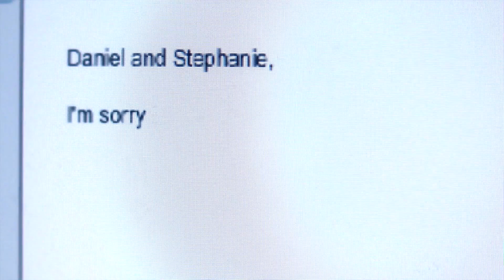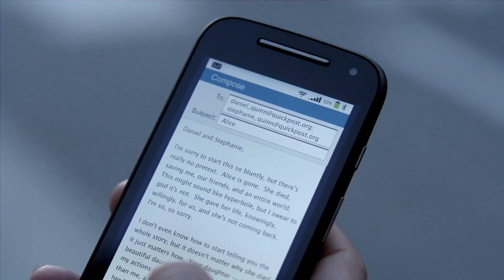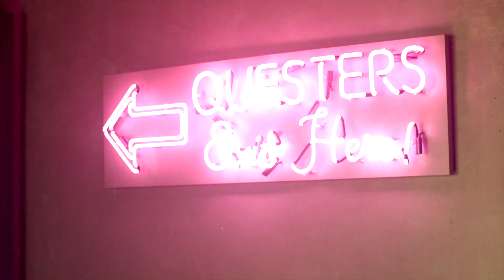THE MAGICIANS | Quentin Coldwater & Alice Quinn | Part I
My favorite ship of all time, my favorite couple of all time. Ever. In the universe. In the galaxy. In this lifetime. Something about who they are and how they were destined to meet attracts me. I love them both so dearly. I know they will get back together... in time of course.